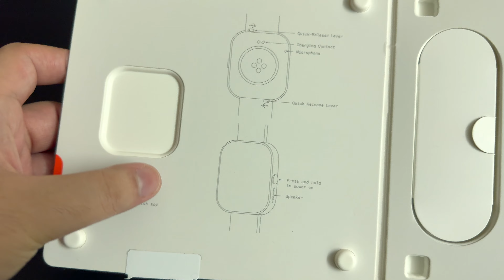Nothing Watch Pro @ ₹3,200 | Apple Watch Killer | Cheap and Best 🔥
Hey everyone! Today we're diving deep into the Nohting Watch Pro! Whether you're a fitness fanatic, a tech buff, or just curious about the latest wearable, this video is packed with everything you need to know.

We'll be uncovering the Watch Pro's sleek design, testing its battery life, and exploring all its features in detail. From top-notch fitness tracking to powerful smartwatch capabilities, we'll break down what this watch can do (and what it can't).

Is the Nohting Watch Pro the perfect fit for you? Watch this review to find out all the pros, cons, and hidden gems to help you decide!

Link to buy Nothing Watch Pro at Lowest Price :

0:00 Intro
0:50 Design & Build Quality
1:44 What's in the box?
3:07 Features
5:31 My Verdict & Conclusion

Did you enjoy this review?  Let me know what you think of the Nohting Watch Pro in the comments below!

Nohting Watch Pro, Review, Unboxing, Nohting Watch Pro Review, Nohting Watch Pro Unboxing, Nohting Smartwatch, Fitness tracker, Smartwatch capabilities, Battery life
bring it on all or nothing full movie free watch,